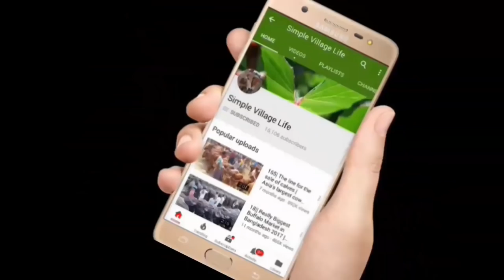646| কম দামে বড় বড় ষাঁড় গরু ক্রয় করুন এই হাটে|big big Desi cow market|Cow market price very low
কম দামে বড় বড় ষাঁড় গরু ক্রয় করুন এই হাটে|big big Desi cow market|Cow market price very low